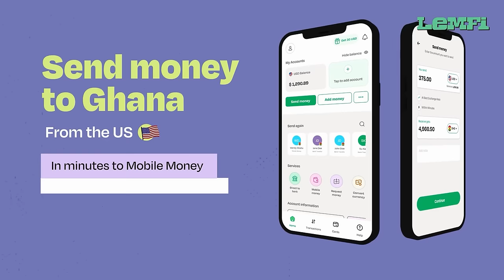🤣BABA TUNDE🤣 EPISODE 5-(SOBOLO,SPENDYLOVE,NAAMUNEY.A J,OTTO,ABOSKE,KOMPANY,KWAME BORGA)